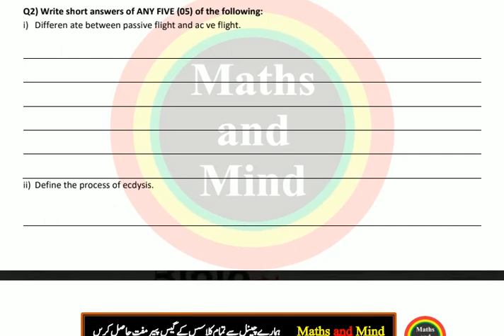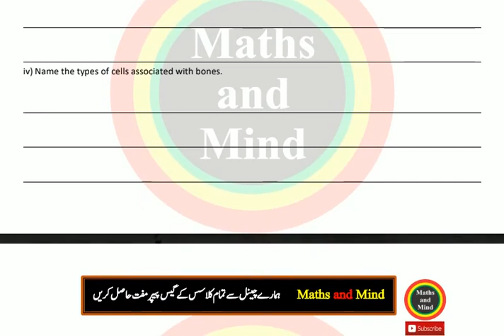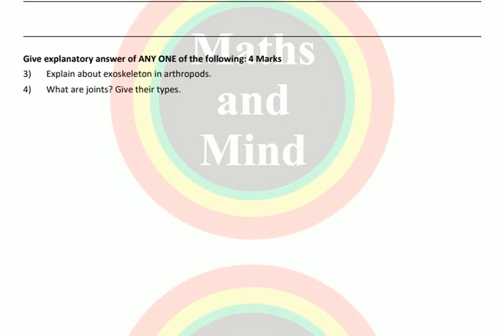Bio-12th Chapter#-2/inter part 2 Biology chapte#2 Guess -Maths and Mind-Maths and Mind